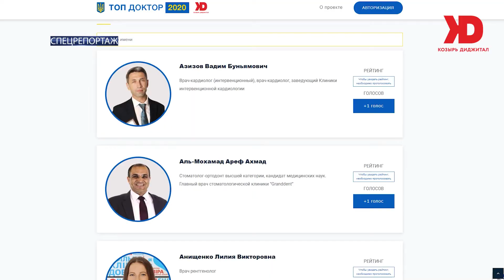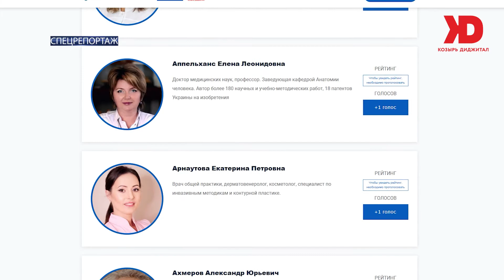Народный рейтинг южного региона «Топ доктор 2020»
Нет ни одного одессита, который бы в течение жизни не нуждался бы в медицинской помощи. Куда обращаться для того, чтобы получить максимально качественные медицинские услуги и максимально качественную медицинскую помощь, кто лучшим специалистом того или иного направления. На множество таких вопросов отвечает народный рейтинг Южного региона «Топ Доктор 2020». Оценить врача за его работу на сегодняшний день может каждый житель юга Украины. Для того, чтобы отдать голос за лучшую кандидатуру с вашей точки зрения нежно просто зайти на сайт top-doctor.com.ua. В этом году голосование начинается с 5-го августа. Вы можете отдать свой голос за того, кого считаете лучшим в сфере медицины: среди номинантов - врачи акушеры-гинекологи, пластические хирурги, терапевты, неврологи и все те специалисты, которые посвятили свою жизнь медицине и работают ради помощи людям. Правила голосования в рамках народного рейтинга Южного региона «Топ Доктор 2020» очень просты: каждый день вы можете зайти на сайт top-doctor.od.ua и отдать свои голоса за 5 докторов, которых вы считаете лучшими в своей сферы деятельности. На сайте top-doctor.com.ua также прекрасная возможность предложить свою кандидатуру того или иного врача, которая после рассмотрения появится в списке для голосования. Церемония награждения лучших из лучших народного рейтинга Южного региона «Топ Доктор 2020» состоится в отеле «Бристоль» 11 сентября, вход по приглашениям.

Немає жодного одесита, який би протягом життя не потребував би медичної допомоги. Куди звертатися для того, щоб отримати максимально якісні медичні послуги і максимально якісну медичну допомогу, хто є найкращим фахівцем того чи іншого напрямку. На безліч таких запитань відповідає народний рейтинг Південного регіону«Топ Доктор 2020». Оцінити лікаря за його роботу на сьогоднішній день може кожен мешканець півдня України. Для того, щоб віддати голос за найкращу кандидатуру з вашої точки зору потрібнопросто зайти на сайт top-doctor.com.ua. Цього року голосування починається з 5-го серпня. Ви можете віддати свій голос за того, кого вважаєте найкращим у сфері медицини: серед номінантів - лікарі акушери-гінекологи, пластичні хірурги, терапевти, неврологи і всі ті фахівці, які присвятили своє життя медицині та працюють заради допомоги людям. Правила голосування в рамках народного рейтингу Південного регіону «Топ Доктор 2020» дуже прості: щодня ви можете зайти на сайт top-doctor.od.ua та віддати свої голосиза 5 докторів, яких ви вважаєте найкращими у своій сфері діяльності. На сайті top-doctor.com.ua є також чудова можливість запропонувати свою кандидатуру того чи іншого лікаря, яка післярозгляду з'явиться в списку для голосування.  Церемонія нагородження кращих з найкращих народного рейтингу Південного регіону «Топ Доктор 2020» відбудеться в готелі «Бристоль» 11 вересня, вхід за запрошеннями.

Управление, продюсирование, консалтинг
Генеральный продюсер - заслуженный журналист Украины Александр Козырь
Телефоны:
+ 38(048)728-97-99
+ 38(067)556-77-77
Телеканалы: A1, Gtv, Gnews, CityTV